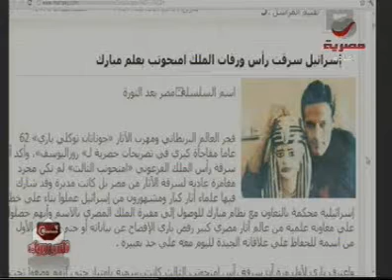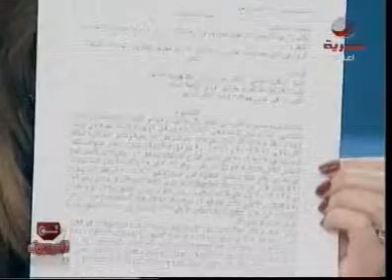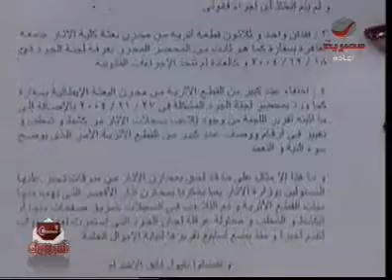اعادة حلقة تاريخ مصر بيتسرق ج3